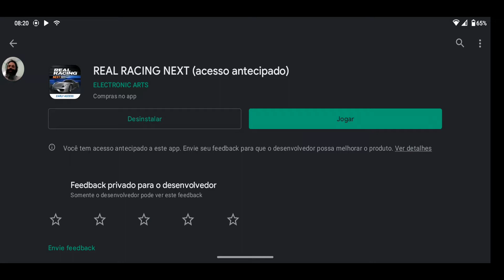Real Racing Next (early Access) - Review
Requisitos:
SO: Android 6.0 (API 23) ou superior
RAM: 2 GB
CPU: Snapdragon 830+, Exynos 8895+
GPU: Mali G71 +, Adreno 540+